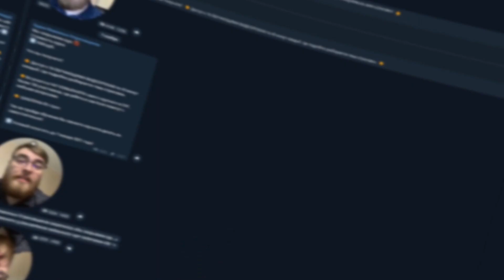⚠️ ПОЛКОВНИК КГБ О СИСТЕМЕ СЛЕЖКИ В ИНТЕРНЕТЕ // AVALANCHE И АНАЛОГИ | АНДРЕЙ МАСАЛОВИЧ, Часть 5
👁 Узнай всё, что знает о тебе военком или враги, в боте Глазе Бога

📕 Собрал для вас все книги по взломам, информационной безопасности, оперативно-розыскной деятельности, конкурентной разведке и прочие полезности, которые вы нигде не найдете в одном месте

Booking, Aviasales, AliExpress и еще тысячи магазинов с кэшбеком ждут вас!

В 181-м выпуске «Люди PRO» известный кардер Сергей Павлович беседует с Андреем Масаловичем, подполковником спецслужб в отставке и экспертом по конкурентной разведке, президентом консорциума «Инфорус», кандидатом физико-математических наук, автором более 100 научных работ и создателем программы Avalanche для борьбы с сетевыми угрозами.

ТАЙМКОДЫ:
00:00 – В прошлом выпуске
00:18 – Базы данных и инструменты
04:55 – 5G и захват рынка
05:50 – Как появилась Avalanche
09:22 – «У нас найдется главное»
12:12 – «Ты хочешь раскрутить нас на большие бабки»
13:07 – «И че?» – опередило время
15:10 – Как используют Avalanche
19:26 – Основные потребители услуг Avalanche
21:30 – «Мешает отсутствие единой базы»
23:10 – Маркер «оборотня в погонах»
23:43 – «Аналитика – это когда приносят справку в 8:30 утра»
25:46 – «Достаточно только твоего мнения»
27:06 – Как выглядят аналитика и «красивые справки»
29:18 – «Как стать круче»
31:55 – Философия Avalanche
33:31 – Закон и серые схемы
36:02 – Что может предложить система слежки Avalanche
37:15 – Как заработать
38:42 – «Мы выполняем функции скальпеля»
41:00 – Технологическая платформа
41:30 – Big Data и размер всей информации мира
43:50 – Задачи Avalanche и схема Андрея Масаловича
49:25 – Пиратские базы и боты
50:26 – Расследования и их стоимость
50:40 – Задача с байкершой
52:12 – Оперативные методы
53:50 – Корпоративные войны
57:30 – Горничная-репортер
1:00:06 – Негр со щетками в заднице
1:01:14 – Пятое измерение и сайт iam.ru
1:04:55 – Удаление информации из интернета